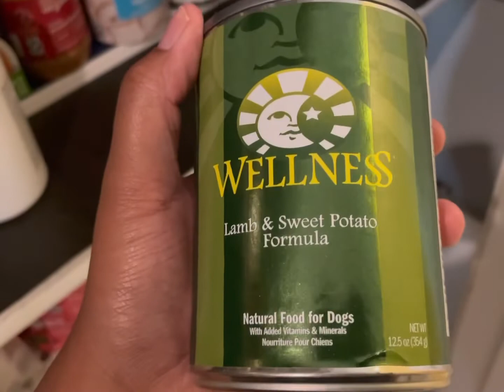Puppy Count! VLOG,Updates,Vet Footage.Storm X AKC CH Lancelot Corso di Munteanu CGC 2021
Come with us to the vet to see Storms Official Puppy Count.

Who is High Society Cane Corso ?
We are a Small Family-Owned Texas based (DFW) canecorso​​ Program with a Focus on Health, Balanced Temperament & Structure.

Don't hesitate to reach out if you have any questions.

Facebook Page :  High Society Cane Corso